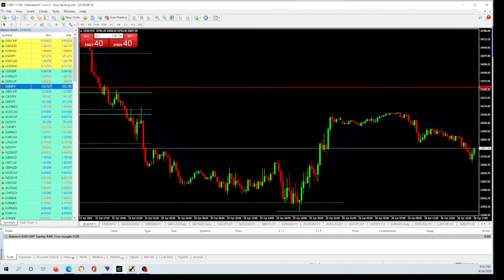Dont be a Hare in the Market, be a Tortoise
In this short video I explain why not to be a hare in the market if you want to succeed long term be a tortoise.